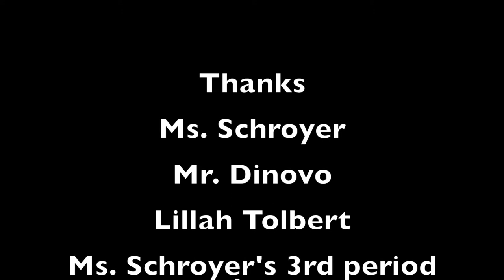Elevator Karaoke: Merry Christmas Edition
Two of the finest teachers and Lillah Tolbert sing Feliz Navidad! Also, some blessings and wishes from the faculty and staff.